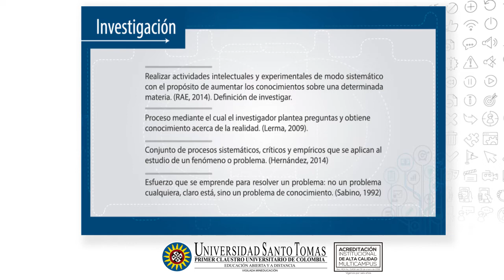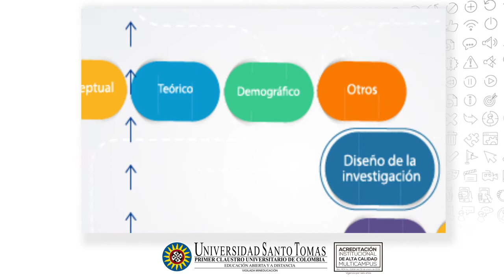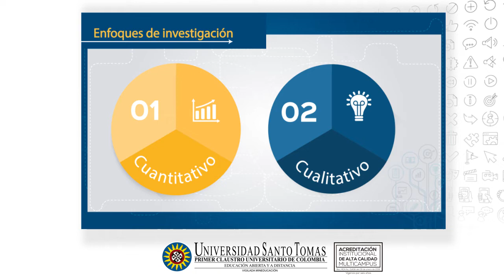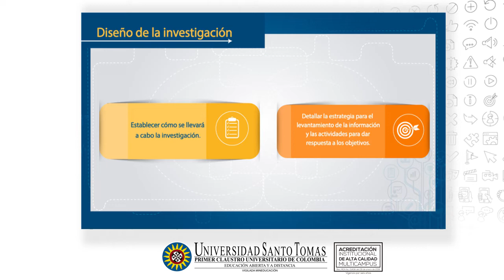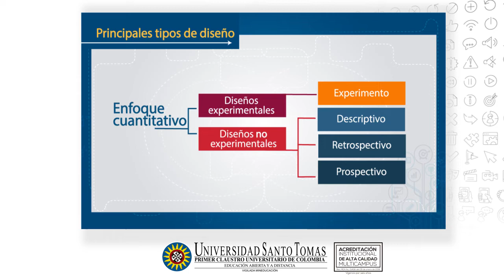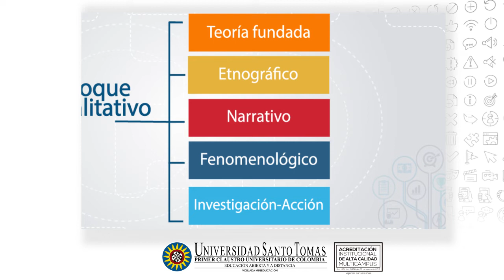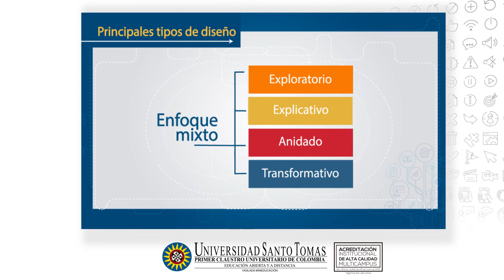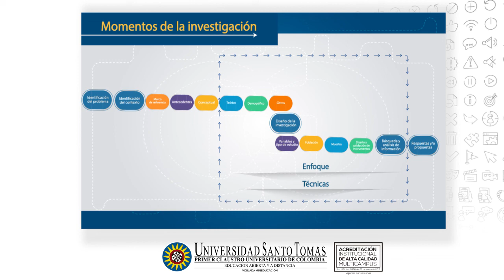Diseño de investigación